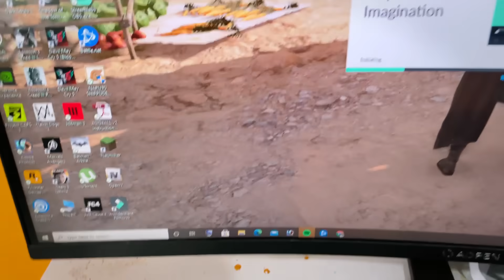My New Gaming PC Worth Rs. 2,00,000 /- || Best Pc Build For BGMI & Freefire 🔥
2nd Camera Canon 90D
50MM LENS
CAMERA TRIPOD